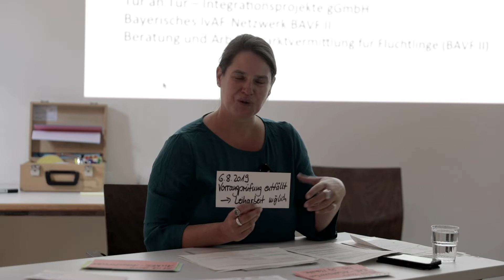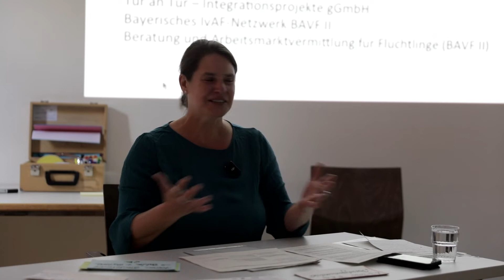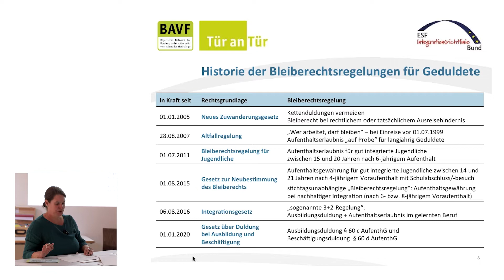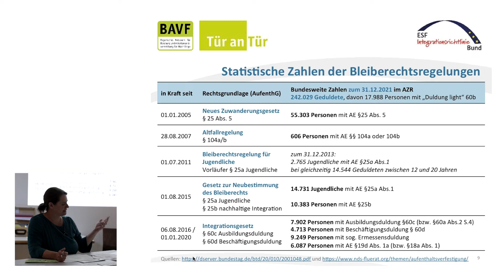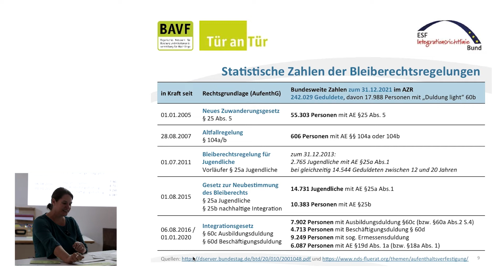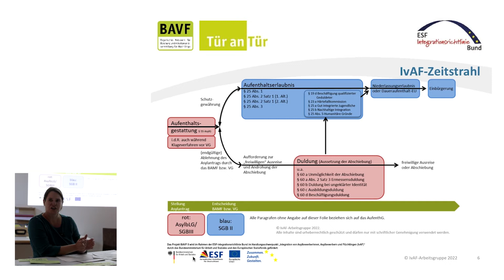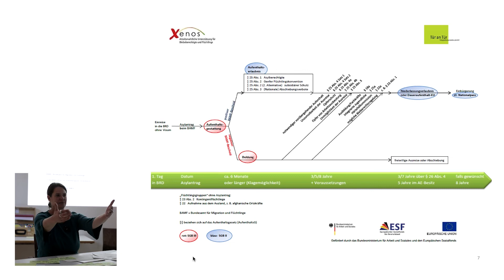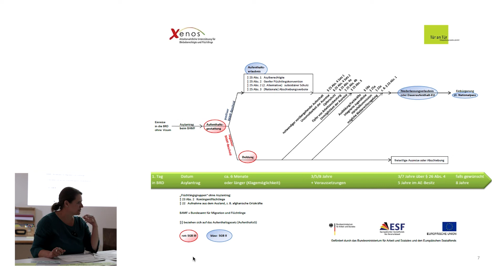Sabine Reiter Reflexionen 20 Jahre 'ESF-geförderte Projekte für Geflüchtete' (II)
IvAF, die Programmlinie 'Integration von Flüchtlingen in den Arbeitsmarkt', ist ein vom BMAS und der EU (aus dem ESF, dem Europäischen Sozialfond) gefördertes Projekt. Sabine Reiter ist Mitarbeiterin im Projekt "Tür an Tür" in Augsburg, Referentin für Schulungen von Mitarbeiter:innen der Agentur für Arbeit / des Jobcenters und langjährige Projektentwicklerin. In diesem Video steuert Sabine Reiter den zweiten Teil zum Podium 'Reflexionen zur Frage "Wie nachhaltig waren 20 Jahre 'ESF-geförderte Projekte für Geflüchtete'?"' auf der IvAF Fachtagung im Waldschlösschen im September 2022 bei. (Der gesamte Tagungsbericht in Kürze